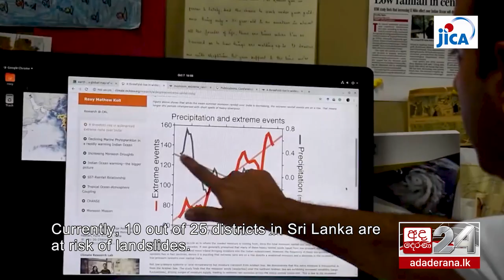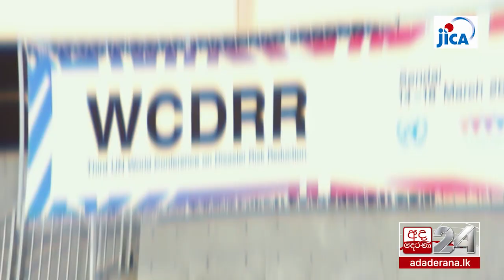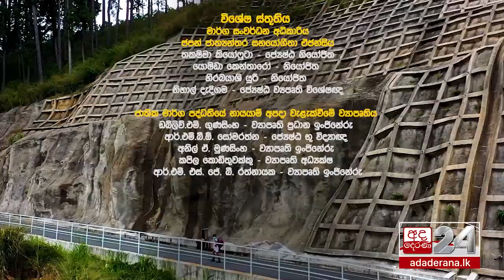ANAGATHAYATA IDAK | Landslide Disaster Protection Project by Japan International Cooperation Agency